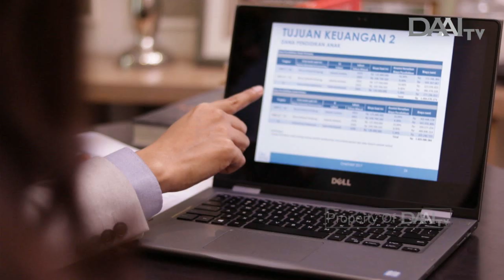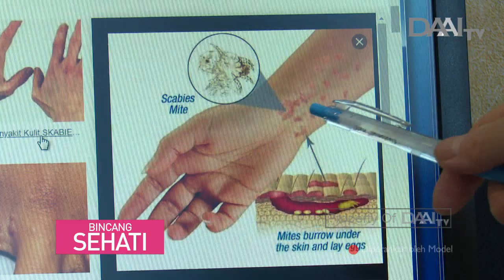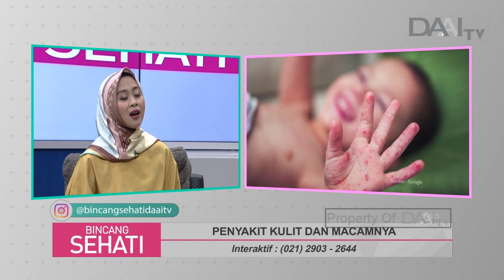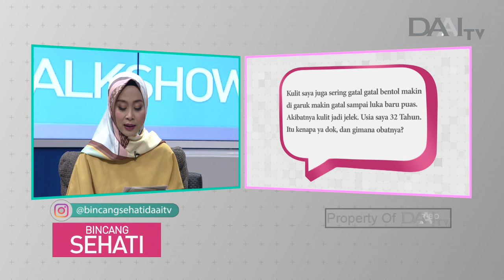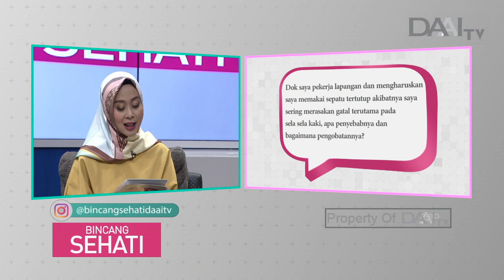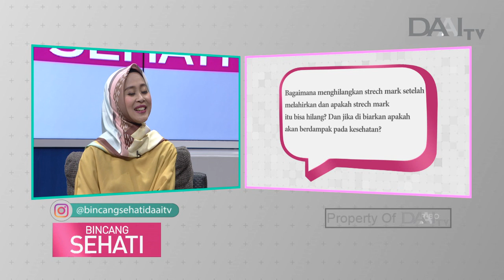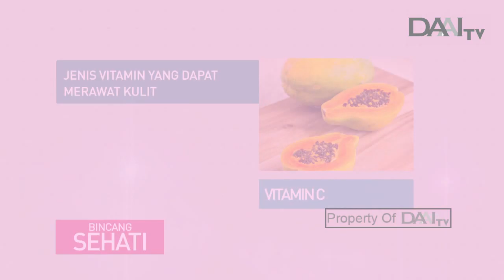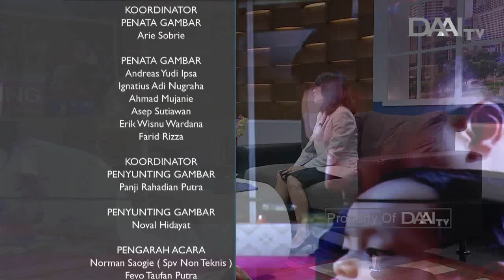Penyakit Kulit dan Macamnya | Bincang Sehati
Berbagai macam faktor penyebab penyakit kulit seperti suhu, lingkungan, atau dari kebersihan diri sendiri. Gejala-gejala yang dialami ketika terjangkit penyakit kulit adalah bengkak, gatal-gatal, kemerahan, hingga rasa terbakar.

Apabila tidak segera dilakukan pengobatan, maka penyakit kulit ini akan semakin parah.

Tayang Kamis, 18 April 2019.